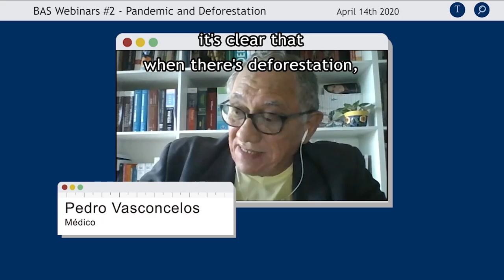BAS Minutes #16 | Deforestation and Risk of Zoonoses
Pedro Vasconcelos, a member of the Brazilian Academy of Sciences, talks about the influence of deforestation on the increase in zoonoses.